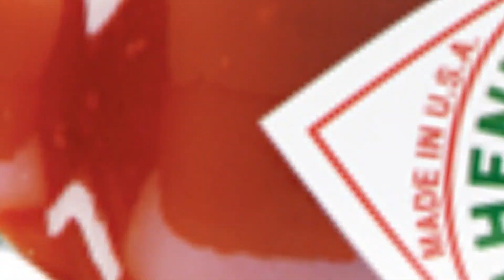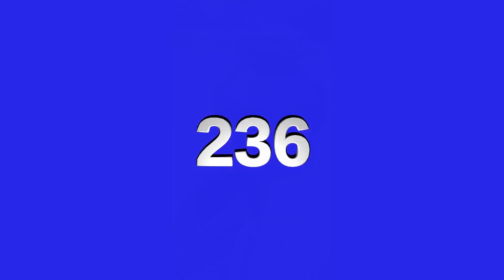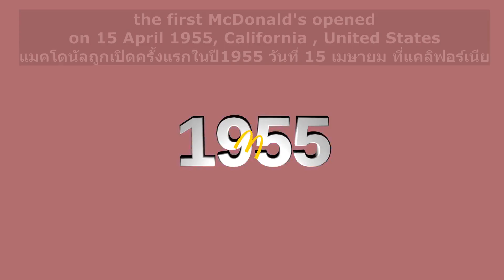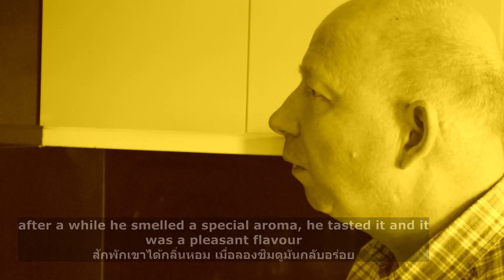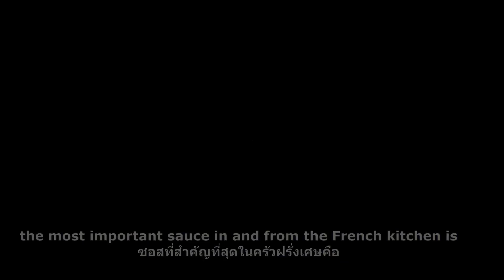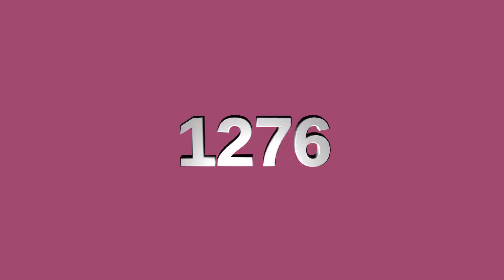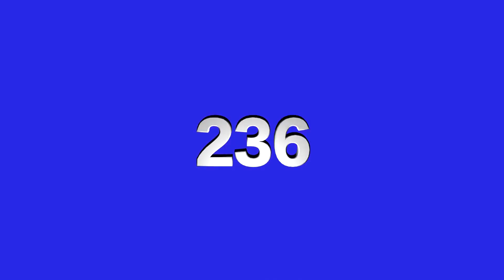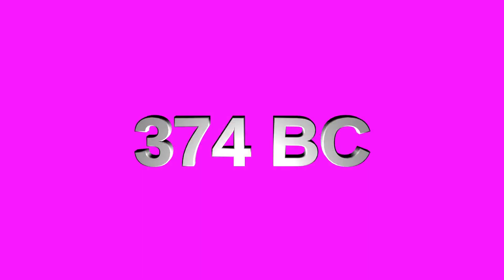The History of sauce - i Chef Richard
Today i would like to show you the History of Sauce, From Garum 400 BC till Mayonnaise  Espagnole till Mustard and béchamel the history of sauce- I chef Richard former Chef at 2 Michelin star.
ประวัติความเป็นมาของซอสตั้งแต่ซอสสีน้ำตาลซอสมะเขือเทศและซอสหอยนางรมไปจนถึงน้ำสลัด Ranch
If enjoy my channel please consider becoming a member/lidmaatschap or sponsor/support my chancel by donating at my paypal account, much appreciated
소스의 역사, 브라운 소스에서 토마토 케첩, 굴 소스, 랜치 드레싱까지
Die Geschichte der Sauce, von brauner Sauce über Tomatenketchup und Austernsauce bis hin zu Ranch Dressing
a história do molho, do molho marrom ao ketchup de tomate e do molho de ostra ao molho Ranch
история соуса, от коричневого соуса до томатного кетчупа и устричного соуса до заправки Ranch
historien om sås, från brun sås till tomatketchup och ostronsås till Ranchdressing
Pictures:
Picture paul bocuse
By Alain Elorza - Paul BOCUSE, French Cook on flickr,
picture August Escoffier
The gourmet's guide to London 1914 by Nathaniel Newnham-Davis
Self, uncredited, Public domain, via Wikimedia Commons
Instand noodles
heinz ketchup
By SunOfErat - Own work,
By H. J. Heinz Company
mc donald's second world war
National Archives at College Park, Public domain, via Wikimedia Commons
French frites Popo le Chien,  Wikimedia Commons
garum By Claus Ableiter -
Picture pinay
Lemon via Wikimedia Commons
map italy Rob984, CC
tomato David Besa from Sonoma, UWikimedia Commons
sate By Tropenmuseum, part of the National Museum of World Cultures
merchants
Adriaen van der Cabel, Public domain, via Wikimedia Commons
Worcester city
bottle
photo: Qurren (talk) 3.0, via Wikimedia Commons
bottle usa
william perrins
By Wiki123qws - i used a computerPreviously published:
picture ranch dressing
laboratoriHenrika Šantel, Public domain, via Wikimedia Commons
Cinnamon Simon A. Eugster,
 aioliBy Marianne Casamance - Own work
king Henry
Frans Pourbus the Younger, Public domain, via Wikimedia Commons
mustard seeds ovalis at en.wikipedia,
 by Nafiur Rahman baby experiment
oyster sauce Lee Kum Sheung
aishonambu,
David.Monniaux,